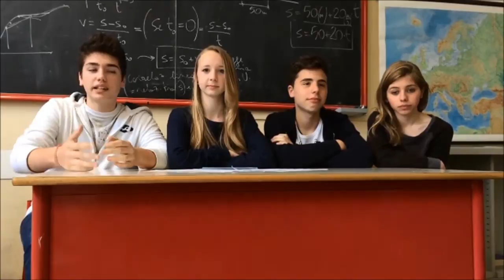ITS "Riccati-Luzzatti" (TV) - Green School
Video realizzato dagli alunni dalle classi 1^C e 1^ E dell'ITS "Riccati-Luzzatti" di Treviso, nell'ambito del progetto "Green School", per raccontare il lavoro realizzato all'interno della scuola e rivolto a far crescere la sensibilità per il problema dello spreco di energia.